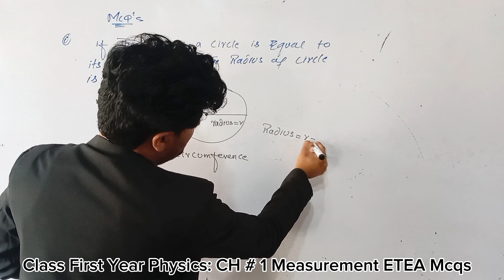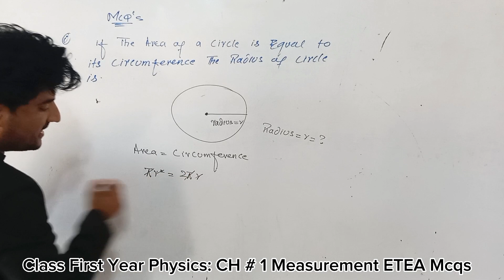First Year Physics Measurement Mcqs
Class Fisrt year physics
ETEA , MDCAT Repeated Mcqs